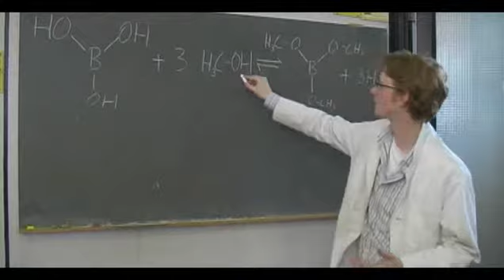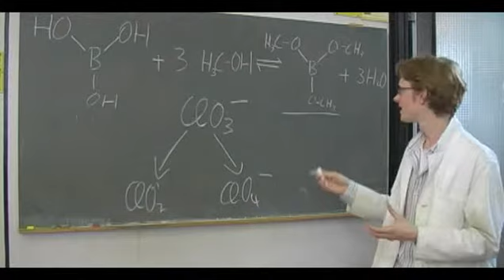Chymiatrie - #002 - Borsäuremethylester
Julian Hegemann demonstriert die Flammenfärbung durch Borsäuremethylester.